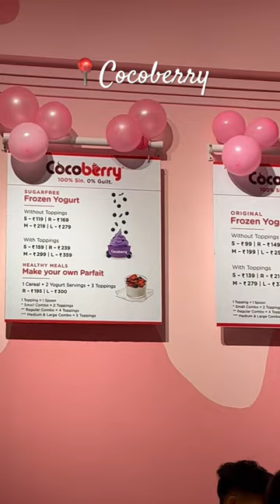🍦Frozen Yoghurt date with my friends